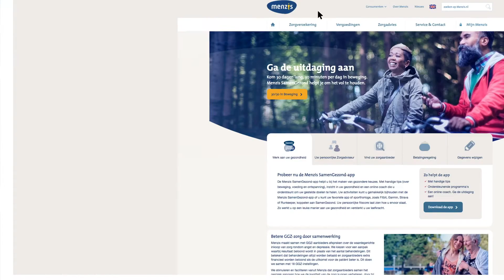Hoe kan ik mijn betaalwijze of rekeningnummer veranderen?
In deze video leggen we je uit hoe je in Mijn Menzis je betaalwijze of rekeningnummer kunt veranderen. Meer informatie lees je op